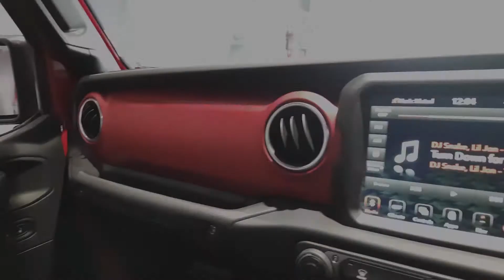Jeep Wrangler 2021 || Sound Test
Hello viewers,  We are Presenting you Sound Test and Exciting  Walkaround of Newly launched Jeep Wrangler 2021 Runicon.

Book now Jeep Wrangler at Nanavati Jeep Surat.

Address: Iskon mall , O/P to Rajhans Multiplex , Piplod , Surat.🕋
Contact to
Yajuvendra Vansia
Jeep Expert

Camera Person : Meet Patel
Cinematography by : Deep Kharwar